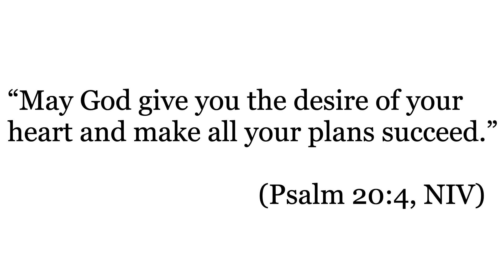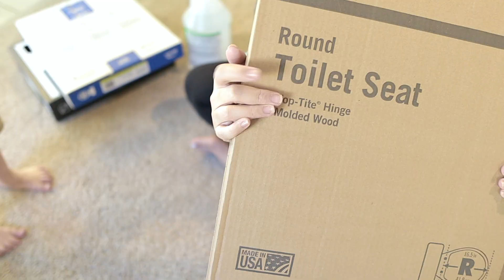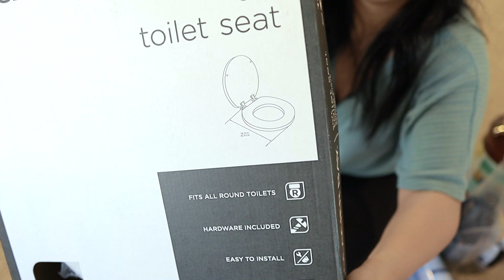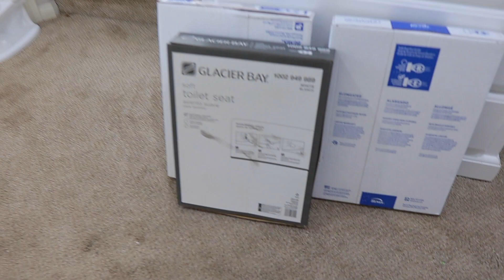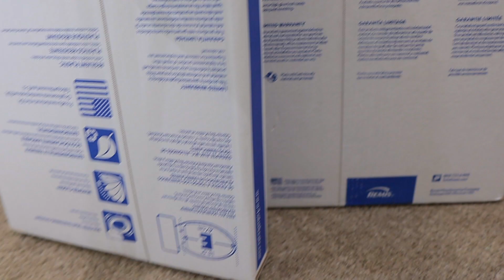EMPTY HOUSE CLEAN WITH ME | NEW HOUSE CLEANING | New Home Move-in CHECKLIST | Household Essentials!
OMG! YOU GUYS WE BOUGHT A HOUSE! THIS WAS THE BIG SECRET! So, In this video, I will be sharing with you all our Empty House Clean with me + Other stuff like changing lights, toilet stuff, all the move-in checklist, and also sharing a little Household Essentials haul for you guys. Hope you enjoy this video.

This is our first house and this is the first clean with me in this house. (NEW HOMEOWNER EDITION) 🙂 We did all the to do's in our move-in checklist + shared with you all the household cleaning essentials that we got from home depot.

We want to give all the glory to God. We didn't have anything before and now God gave us everything. He is a great father. I remember sleeping in the dining, putting all the chairs together so I have a place to lay down and this was when I used to live in the Philippines.

And, my husband and I were struggling before when we got together. No jobs and we were living paycheck to paycheck and when we started searching for God, our lives just got better and better every year. Moving up and upgrading because of God's blessings. Be obedient and follow Jesus and you will see his goodness, love, and blessings.

What's the best part of home buying you love the most? Leave your answer in the comments below. For me, I love the searching part and the final walkthrough of the house.

I hope you guys enjoyed this first empty house clean with me and I hope that this video gave you a cleaning motivation to deep clean and organize your house. We are loving our new house it's the best feeling ever when we got the house. It still feels like we are still dreaming.

I will be doing a lot more of faith videos, clean with me, decorating, home makeovers, and work with me at home so make sure to subscribe so you won't miss a thing.

It helps my channel a lot. God bless you guys🙂